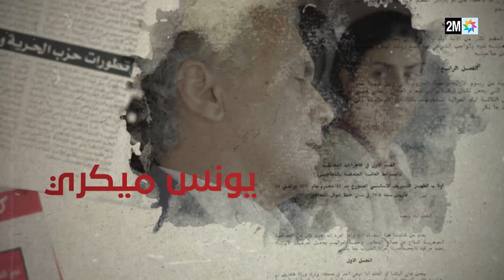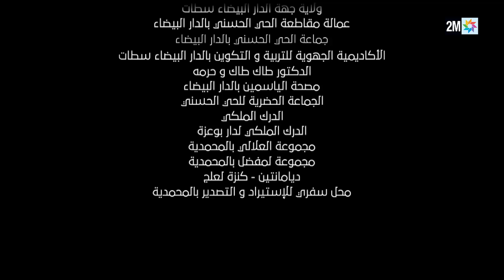رمضان2019 : الزعيمة - الحلقة 08